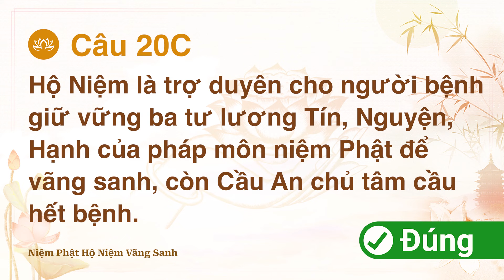TOẠ ĐÀM 47 - ĐỂ HIỂU THẤU HÀNH ĐÚNG PHÁP HỘ NIỆM - THẦY DIỆU ÂM TỊNH HẢI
XIN ĐỨC PHẬT A DI ĐÀ CHO CON VỀ TÂY-PHƯƠNG CỰC-LẠC